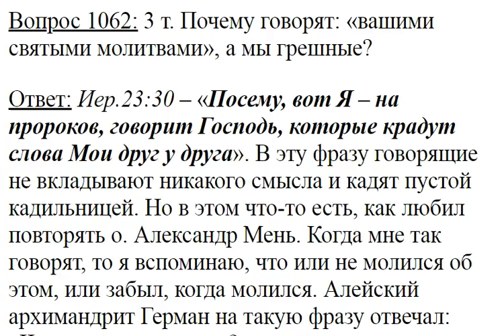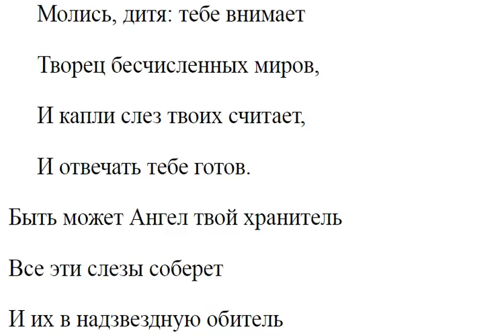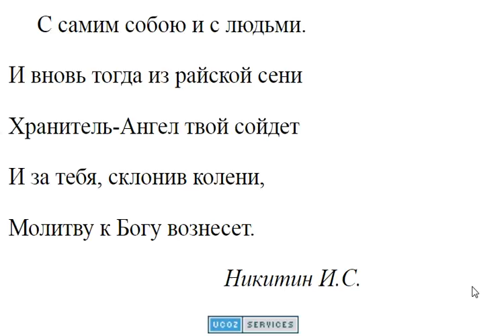1062. Почему говорят: вашими святыми молитвами?